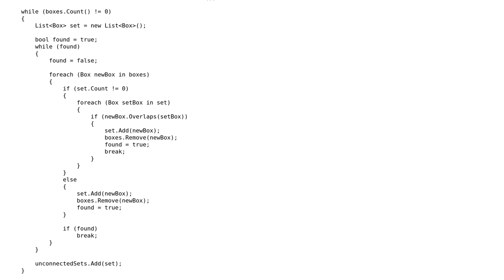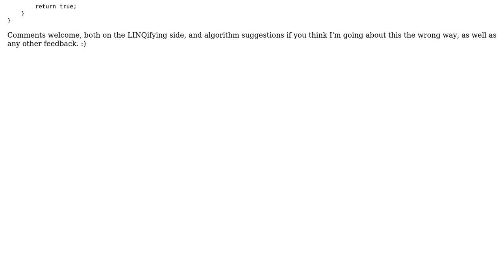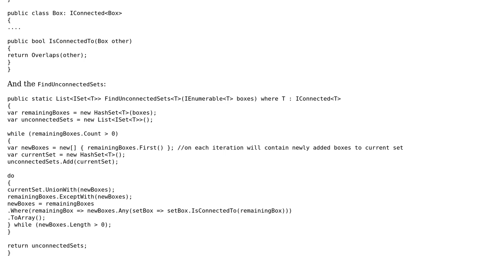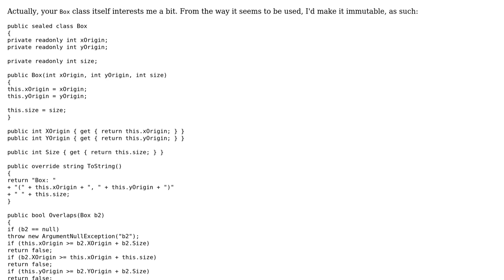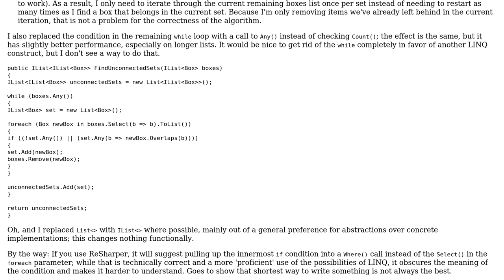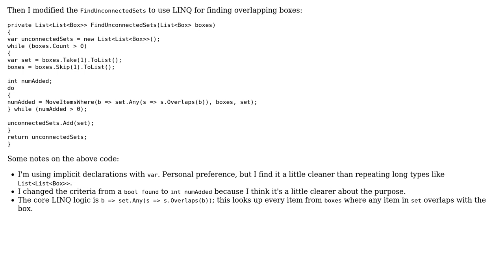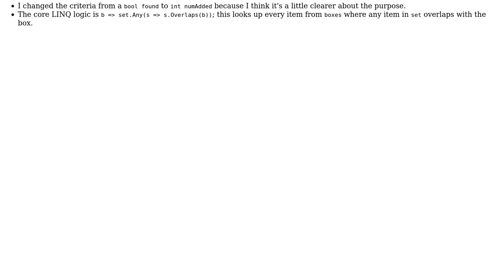Finding unconnected sets (4 Solutions!!)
Finding unconnected sets

With thanks & praise to God, and with thanks to the many people who have made this project possible! | Content (except music & images) licensed under CC BY-SA | Music | Images & others | With thanks to user user673679 user TeaDrivenDev user mellamokb user Jesse C. Slicer user almaz and the Stack Exchange Network Trademarks are property of their respective owners. You are responsible for your own actions.